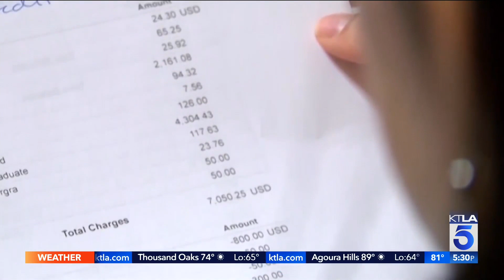Biden’s announces student loan forgiveness plan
President Joe Biden on Wednesday announced his long-awaited plan to deliver on a campaign promise to provide $10,000 in student debt cancellation for millions of Americans — and up to $10,000 more for those with the greatest financial need — along with new measures to lower the burden of repayment for their remaining federal student debt.

Chip Yost reports for the KTLA 5 News at 5 on Aug. 24, 2022.